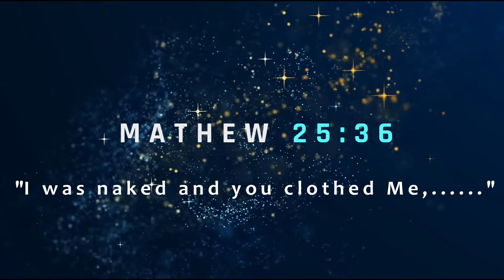CLOTHES DONATIONS BY PROPHETESS DR JUSTINA